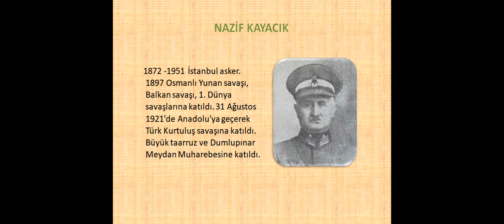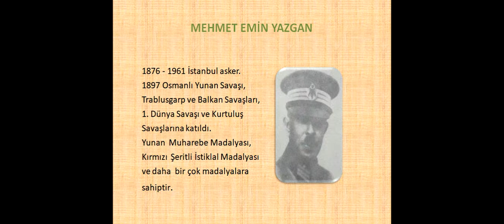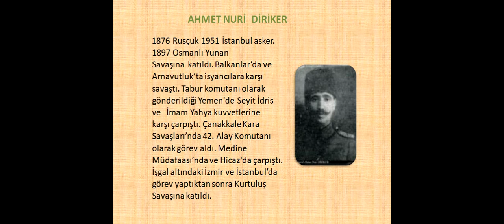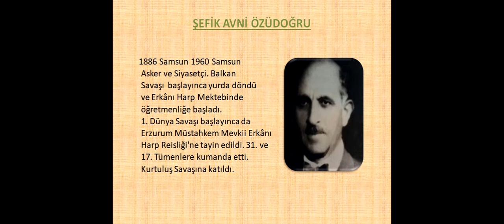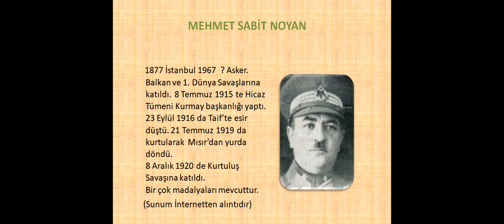KURTULUŞ SAVAŞININ az bilinen kahramanlarından bazıları